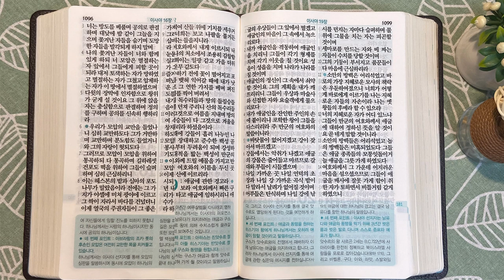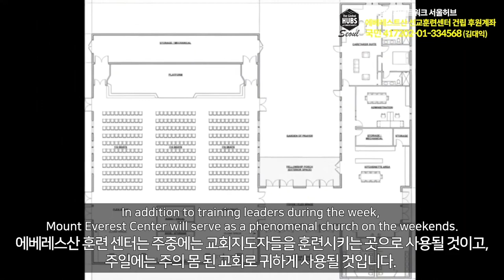8회독 18일 | 호세아, 요나, 열왕기하 15장~18:12, 이사야 1~17장(통독성경 171~180일) | 성경을 열면 기적이 열립니다. | 통박사 조병호의 역사순 성경통독